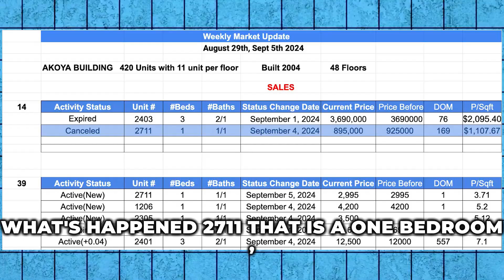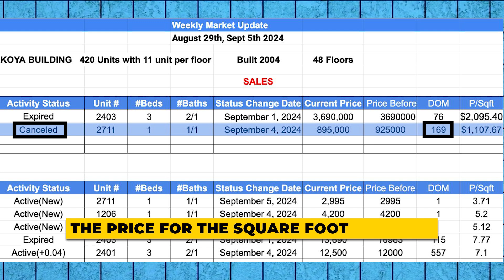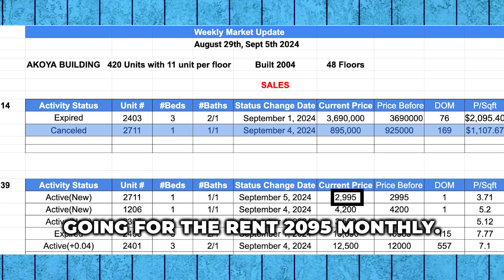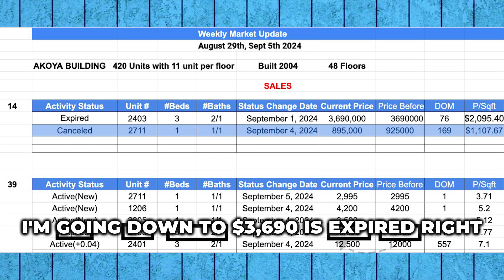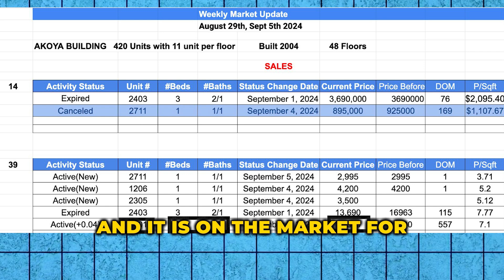The special assesment impact the sales in the Akoya? - Aug 29th - Sept 5th.